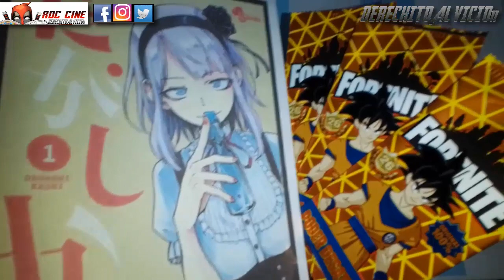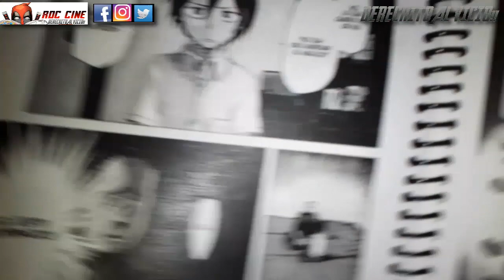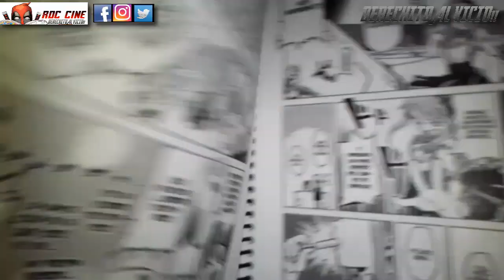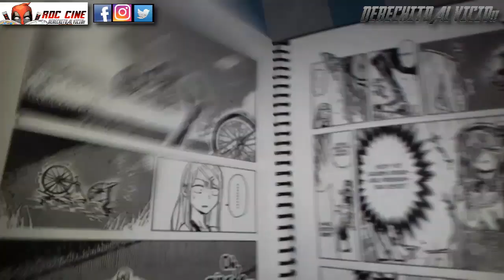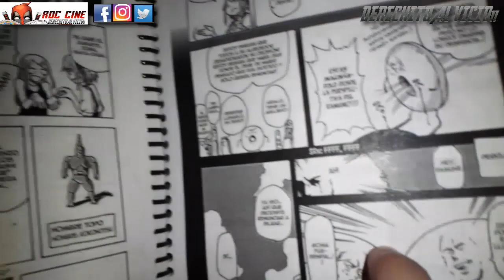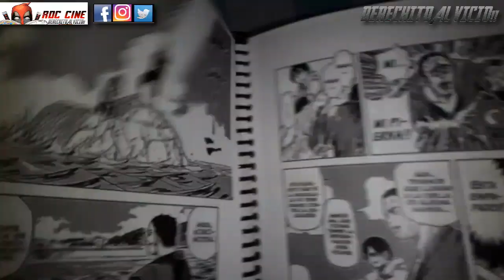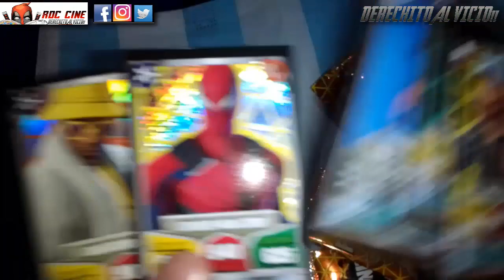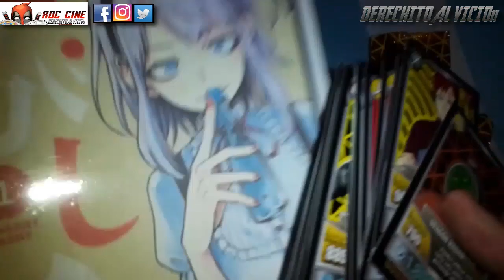[RDC Ediciones #17] Dagashi Kashi #1 - La Mega Waifu de los Dulces y Unboxing Cartas Fortnite 26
Derechito al Vicio! Somos RDC Cine en una nueva reseña de RDC Ediciones, donde veremos el rpiemr tomo de Dagashi Kashi, un manga sobre el mundo de las golosinas, poster y juegos de las tiendas de dulces japonesas. Ademas abriremos un par de sobres de Cartas Fortnite 26.